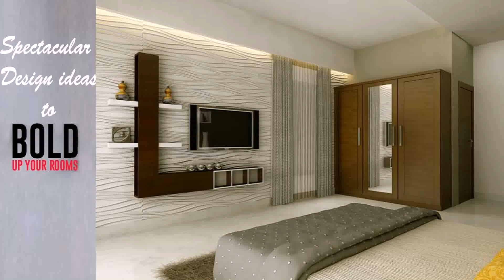Best Home Interiors Photos India